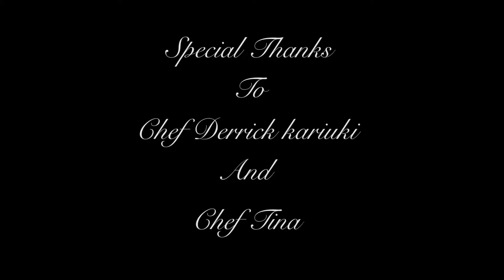How to make African bird's eye chili paste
Today we learn how to make African bird's eye chili paste, which i use in most of the meals we make enjoy.